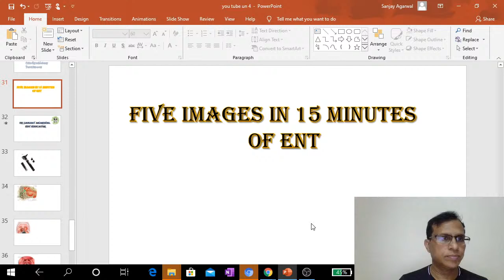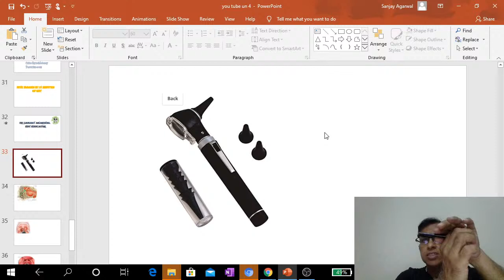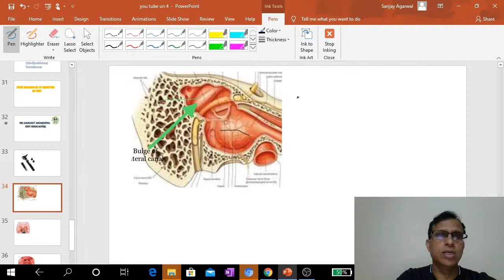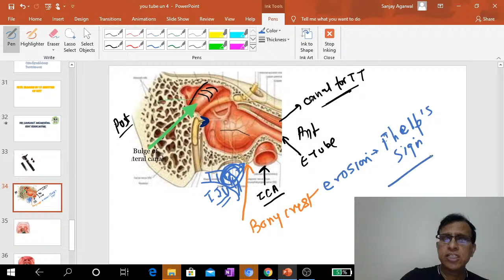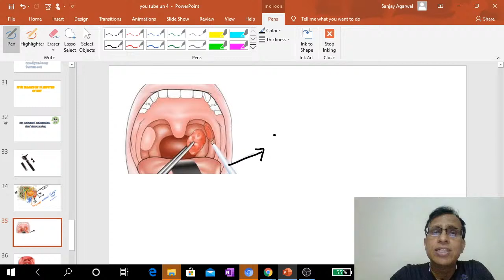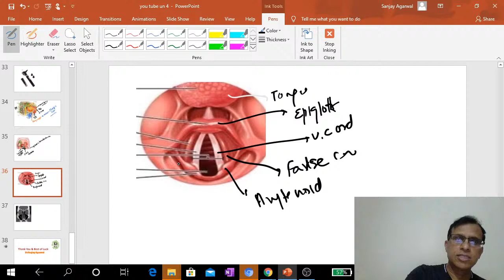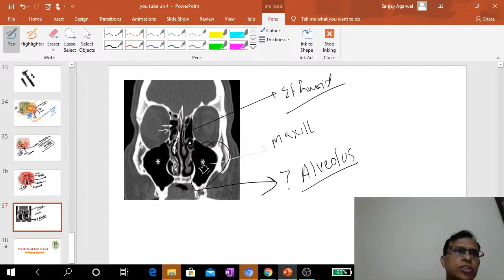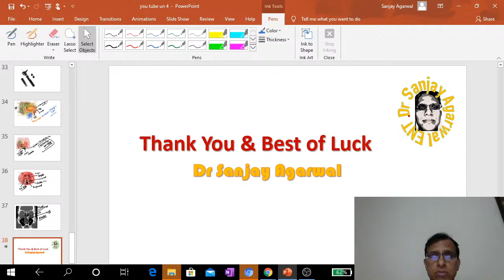5 Images in 15 Minutes | Must know images in ENT | Dr. Sanjay Agarwal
Unacademy Plus Subscription Benefits:
1. Learn from your favorite teacher
2. Dedicated DOUBT sessions
3. One Subscription, Unlimited Access
4. Real-time interaction with Teachers
5. You can ask doubts in the live class
6. Download the videos & watch offline